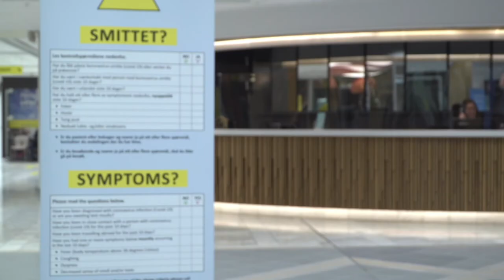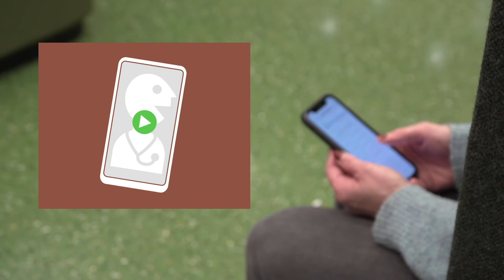Info coronavirus Polish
English translation:
Welcome to the hospital.

Presentation of staff.
You must attend your appointment to receive necessary treatment.
For everyone's safety, we have a number of measures to prevent infection.

We keep patients safe.

You have to answer questions prior to and when attending the hospital. Symptoms? In quarantine? Contact the hospital.
Keep a distance of minimum 1 meter. Wear a face mask when you cannot keep 1-meter distance
Need assistance? Max 1 person can accompany you if required.
Visits are limited! You must talk to the ward prior to arrival. This is to keep everyone safe!
Wash or disinfect your hands at arrival and when leaving.
Some appointments may be conducted via telephone or video.

Visit our homepage for updated info.